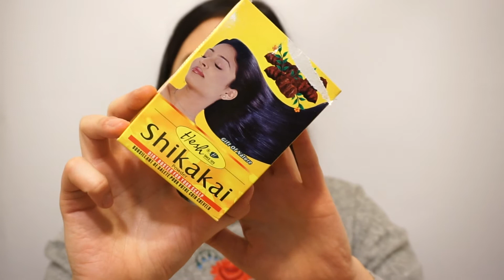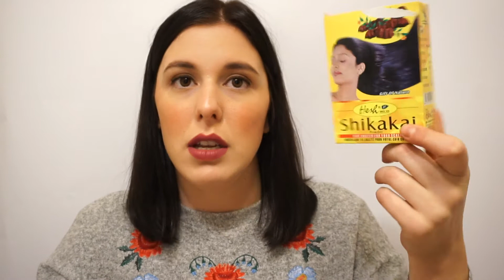PRODOTTI PREFERITI DEL PERIODO #3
Saranno sempre citate le eventuali collaborazioni che faccio con aziende.